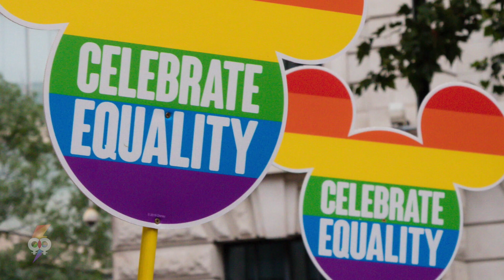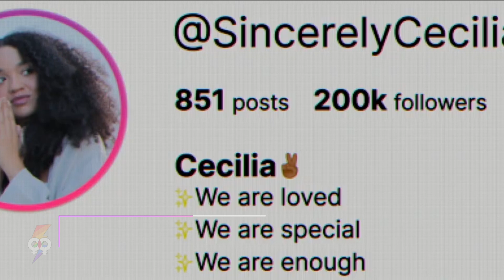LESBINOTICIAS 🌈 Marzo, películas lesbicas + noticias lgbt ⚢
Bienvenidas a las noticias lgbt que realmente nos interesan. Películas lesbicas y Si, esas de chica con chica ustedes lo entienden.
Yo soy Capi, esto es Gbloom en Español.

Yo soy Capi y esto es Gbloom en Español.
𝟛𝟘 𝕕𝕚𝕒𝕤 🇬​🇷​🇦​🇹​🇮​🇸​ 𝕒𝕞𝕒𝕫𝕠𝕟 𝕡𝕣𝕚𝕞𝕖 𝕧𝕚𝕕𝕖𝕠
KWAI
00:00 - [ Intro  ]
00:11 - [ Noticias ]
02:08 - [ Avistamientos lésbicos ]
05:54 - [ Las Breves ]
Este video habla sobre:
• Noticias sobre mujeres LGBT
• Avistamientos lésbicos en Series y Peliculas.
• Las breves.